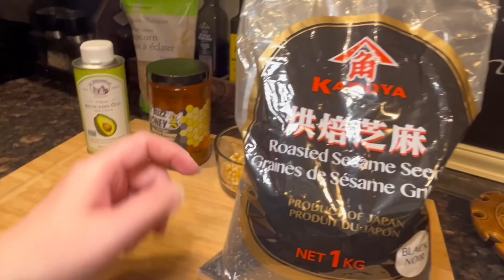養生黑芝麻小食💖 蜜糖黑芝麻爆谷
￼￼黑芝麻營養價值高就人人都知㗎啦，今次為大家介紹嘅係蜜糖黑芝麻爆谷🍿🍿🍿￼￼黑芝麻幫助消化，￼長期適用更加可以令頭髮變得烏黑亮麗，希望你哋都試吓😋😋